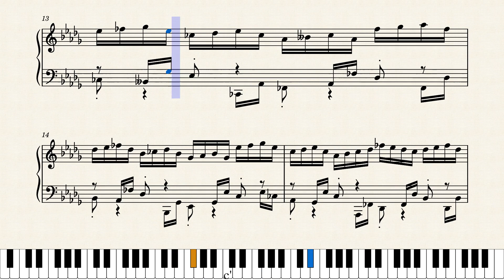Op.7507 A Rhythmic World by Yohei Kato